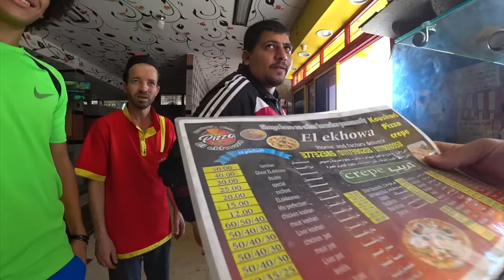Almost Kidnapped By Tuk-Tuk Driver! 🇪🇬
After getting away from the scammers at the Pyramids, I hopped into a fishy Tuk-Tuk ride.
Something didn't smell quiet right and it wasn't the backstreets of Giza.
Yalla!